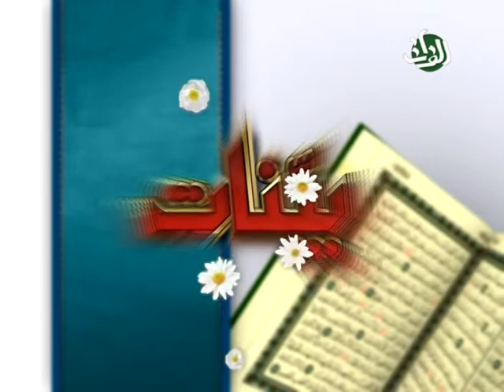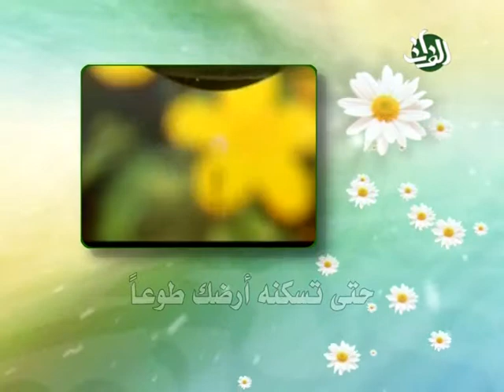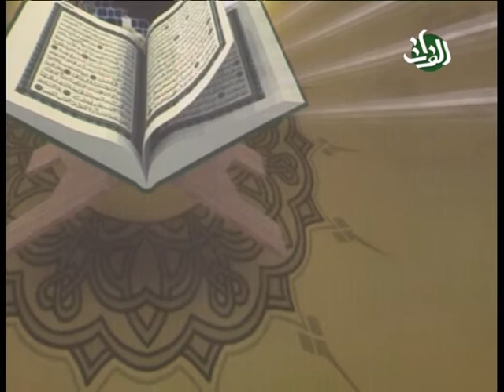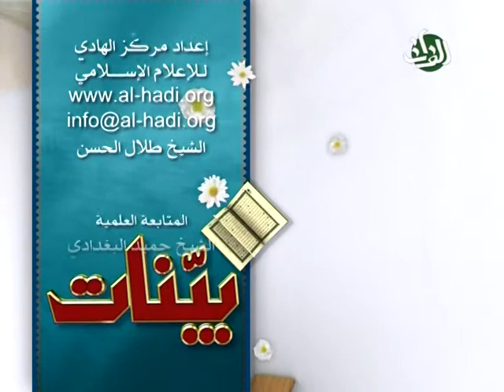20- نزول القرآن وتدوينه ح2- بينات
نزول القرآن وتدوينه ح2 - حلقة من برنامج بينات وهو برنامج قرآني يهتم بدراسة والقاء الضوء على جوانب وآفاق متعددة من كتاب الله المجيد، القرآن الكريم،  ومع ضيف هذه الحلقة الشيخ ضياء سبل
 من تسجيل وانتاج قناة الفرات الفضائية - مكتب ايران في سنة 2007
Bayynat (Bayinat), An Islamic Arabic Series that focuses on the various aspects of The Holy Quran,  this show was recorded by Al-Forat TV Channel - Iran's Office, 2007